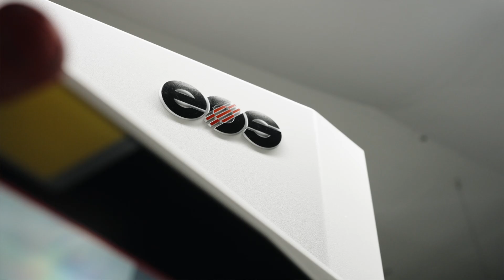Automation: Interview with Sauber Technologies AG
Our Regional Director EMEA Tina Schlingmann talked to Christoph Hansen from Sauber Technologies AG about their new EOS P 500, and what Sauber’s future plans in regards to additivemanufacturing and automation are.